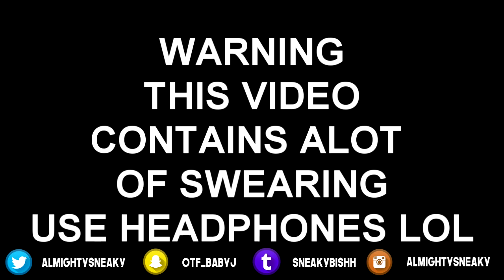NBA 2k17 | REACTION TO HITTING 10K LIVE!!!! ~ (VERY EMOTIONAL) ~ 10K MOTIVATIONAL SPEECH!!!!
Partnered with Cursed!

- AlmightySneaky